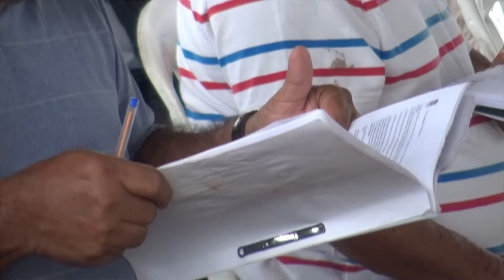PUERTO NAPO ASAMBLEA - ALLY TV NAPO